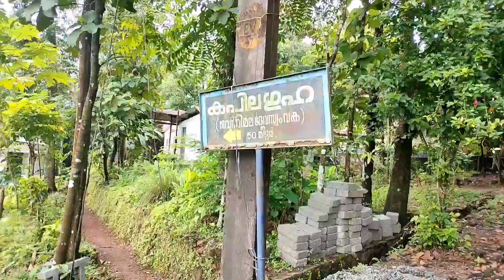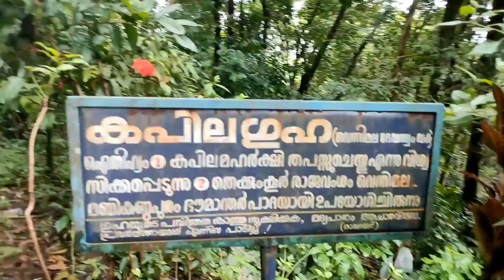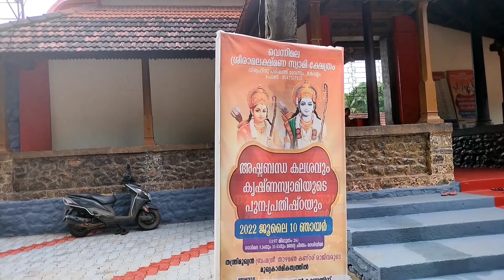ചരിത്രം ഉറങ്ങുന്ന വെണ്ണിമല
Vennimala is a small village located in Puthuppally Grama Panchayath of the Kottayam district in Kerala. Vennimala is 16 kilometres east of Kottayam.

temple in kerala